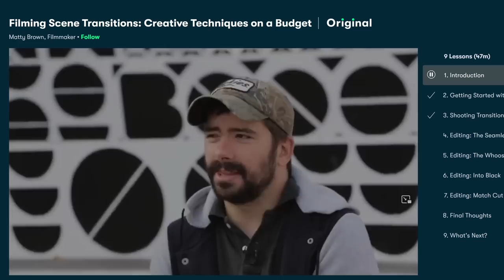Assembling the shepherds axe - part 3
Time for the final assembly on our Shepherds Axe project.

00:00 - Intro
00:19 - Eye straps
05:32 - Ferrule
10:05 - Spike
10:36 - Sponsored by Skillshare
13:30 - Grinding and cleanup
15:30 - Handle
24:16 -Finishing
27:21 - Completed project

Mailing address:
Black Bear Forge

Below you will find useful links that will help you in your journey as a blacksmith.

Blacksmithing and related activities can be hazardous.  These videos are not a substitute for competent professional instruction.  Your safety is your sole responsibility.  Always use appropriate safety equipment including eye and ear protection when working in the shop.  Follow manufactures safety guidelines for the use of all equipment.  In the event something shown in one of these videos seems unsafe, it is up to you to make the appropriate changes to protect yourself.t yourself.